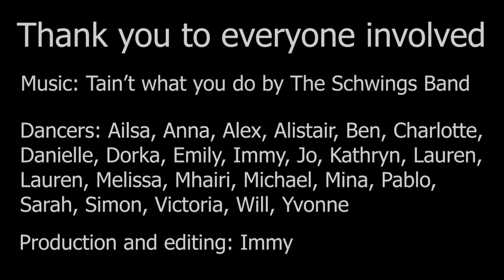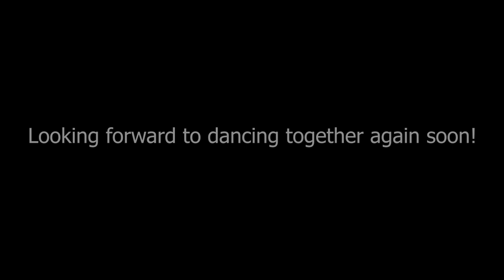Cambridge Swing Dancers - Lockdown I Shim Sham/g